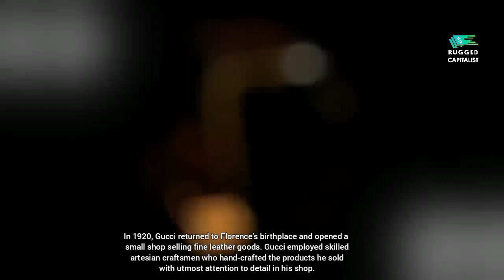10 Crazy Facts about Gucci...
Hey, everyone. I'm here with some crazy facts about myself. Number one: I have a diamond-encrusted grill that cost more than your car. Number two: I once made love to a woman and her head exploded from pleasure. And number three: I'm the reason why flip phones are no longer in style. But don't worry – there are plenty of other reasons to love me besides just my looks. For instance, did you know that I was born with a third nipple? Or that my pee smells like lavender? Yeah, it's true!